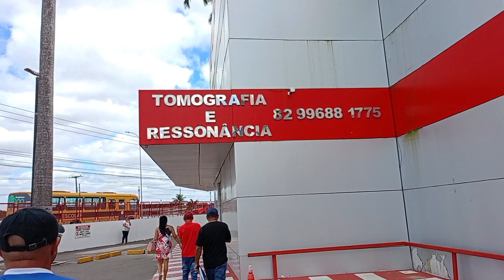Fomos ao Hospital Chama, levar meu cunhado para fazer exames!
Fomos ao Hospital Chama, fazer exames com o meu cunhado! Obrigada ♥️